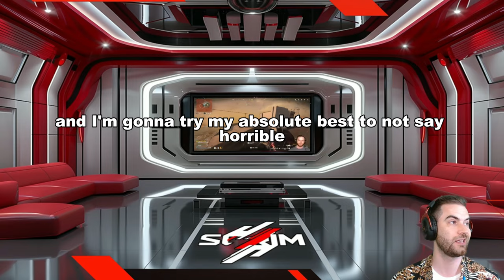This Is Why Warzone Should Be Your Favorite Game Too...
Call of Duty Warzone Season 4 Rebirth Island | SCRIM Gaming

YouTube.com/@scrimgaming

Shorts Channel:

YouTube.com/@SCRIMGamingShorts

or
CapCut Library

**Primary Male Figure in all thumbnails are original, prompt generated images using ImagineAi.me, as a representation of me, myself, and I alone. Any likeness or resemblance to another person or entity, is purely coincidental.  Edited in Photoshop.**